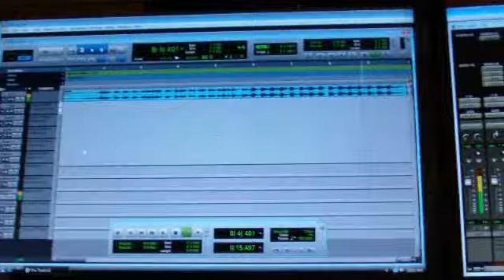Preview de Soribell - Lust 2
This is a preview of Soribell's new song called "Lust". Produced by "Klan-destino" in Priceless Studio. Enjoy'!!